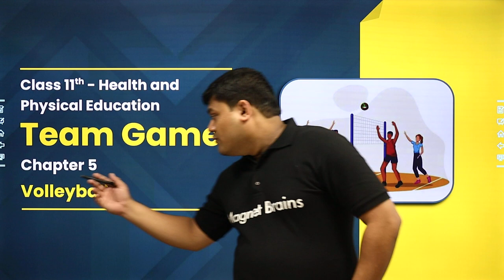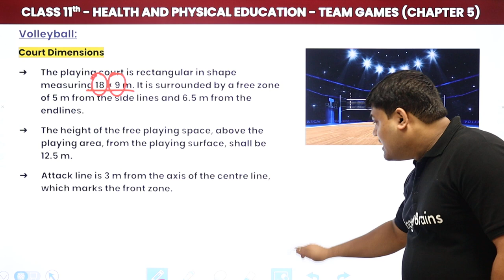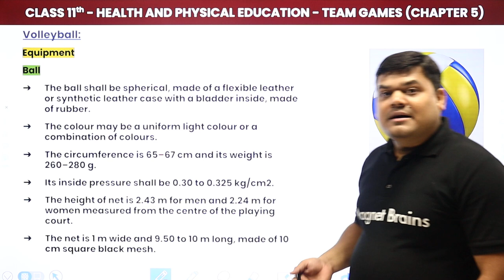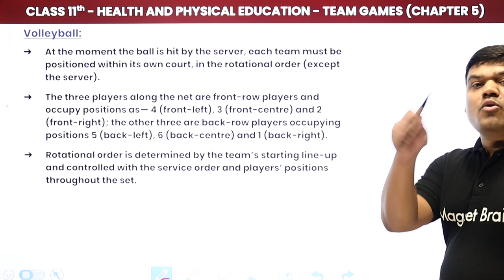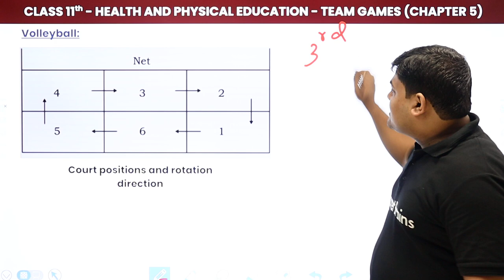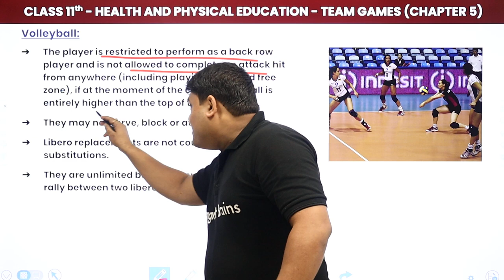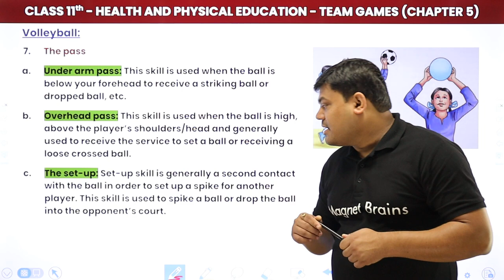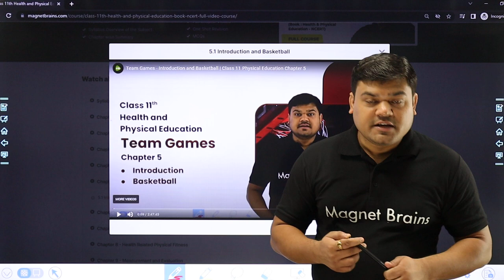Volleyball - Team Games | Class 11 Physical Education Chapter 5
✔️ Class: 11th
✔️ Subject: Heath and Physical Education (NCERT)
✔️ Chapter: Team Games (Chapter 5)
✔️ Topic Name: Volleyball
✔️ Topics Covered In This Video (By Prateek Sir): This video discusses the full chapter explanation of Volleyball - Team Games and Basketball from the class 11th Physical Education curriculum. Prateek Sir provides a detailed explanation of the chapter to help the students learn and understand the topic better. The video covers topics such as the court, scoring, team tactics and game strategies for both team games. In addition, students can also gain insight into the history, rules and traditions associated with both games. The video will help boost learning and be beneficial for exam preparation.
00:00 Heath and Physical Education Introduction: Team Games
03:54 Volleyball
13:51 Court Dimensions of Volleyball
26:07 Equipment for Volleyball
34:02 How to Play Volleyball
01:07:39 Fundamental Skills
01:12:42 Single Block
01:12:51 Double Block
01:12:54 Tennis Service
1:16:05 The Pass
1:19:41 The Serve
1:21:11 Tennis Service
1:21:45 The Attack
1:23:50 The Block
1:24:44 Awards in Volleyball
1:27:24 Website Overview